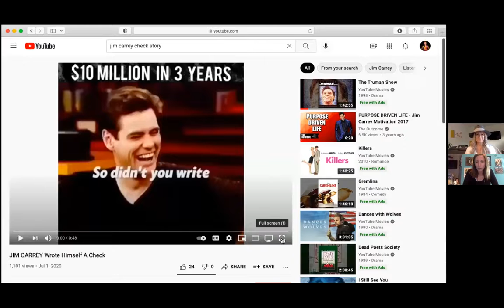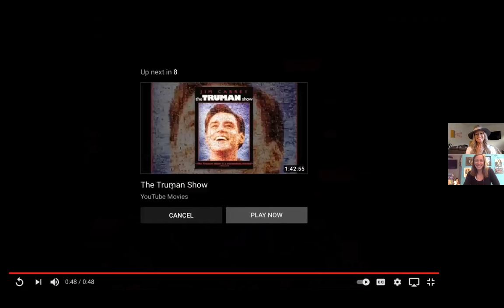Heidi Biggs, SSC and Leanne Schweitzer, SC Dare TO DREAM to Dream Big